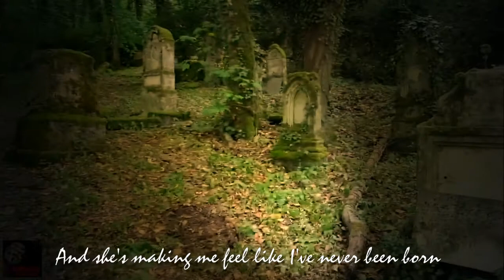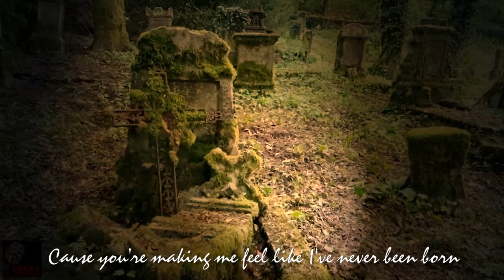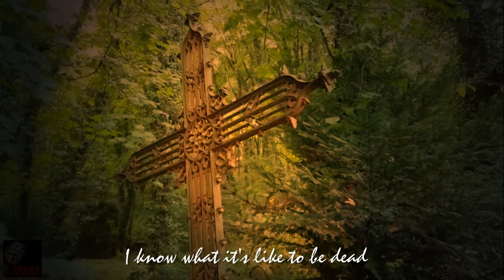5 - She said she said - Stin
Why do I always have to say "she" ?